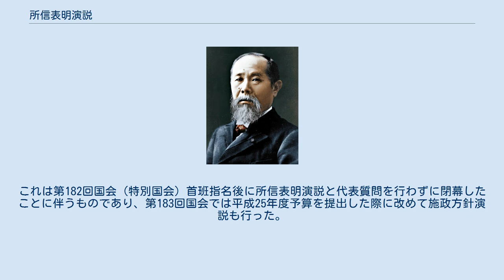所信表明演説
所信表明演説（しょしんひょうめいえんぜつ）とは、政府の長が自分の考え（所信）を述べる演説である。
 以降は日本の国会におけるものについて説明する。
議会を持つ自治体は、概ねこれに似たような形式で行われる事が多い。
 日本の国会の場合は内閣総理大臣が本会議場で行う演説や、国務大臣が委員会の冒頭で演説するものを指すが、前者のほうがよく知られている。
内閣総理大臣の演説は以下の場合に衆議院と参議院の本会議場で行われる。
 所信表明演説では、内閣総理大臣個人の所信として、国政についての方針や重点課題を説明する。
議席を持つ各会派は所信表明演説に対して後日代表者1名が代表質問（一般質問）を行う。
 なお、通常国会の冒頭に内閣総理大臣が内閣全体の方針や重点課題を説明する演説は、施政方針演説と呼ばれる。
1953年（昭和28年）6月以前では臨時国会の冒頭など現在では所信表明演説として扱われる演説でも施政方針演説とされていた。
 所信表明演説は通常20～30分程度で終わるのが通例だが、2009年（平成21年）10月26日に衆議院で行なわれた鳩山由紀夫首相の所信表明演説は52分間と、ここ10年では最長の記録となっている。
 また2012年（平成24年）10月29日に召集された第181回国会（臨時国会）では、直前の第180回国会にて内閣総理大臣野田佳彦に対する問責決議が参議院で可決されていたことを理由に、野党側が参議院での所信表明演説を拒否した（当時の参議院は野党が多数派を占めるねじれ国会であった）ため、史上初めて衆議院でのみ演説が行われている。
 通常国会の冒頭では所信表明演説ではなく施政方針演説が行われるのが通例であるが、第183回国会（通常国会）冒頭で内閣総理大臣安倍晋三は所信表明演説を行った。
これは第182回国会（特別国会）首班指名後に所信表明演説と代表質問を行わずに閉幕したことに伴うものであり、第183回国会では平成25年度予算を提出した際に改めて施政方針演説も行った。